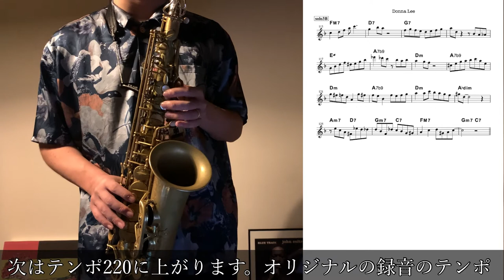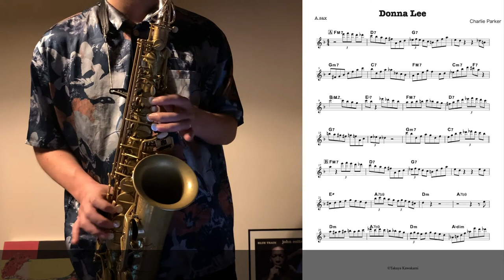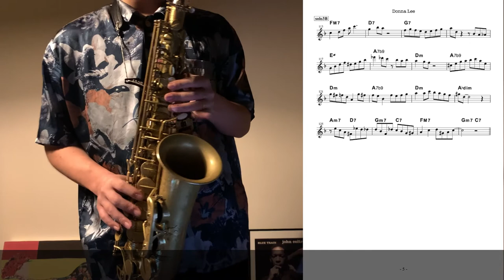[Jazz Alto Sax] Donna Lee [Adlib]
Lesson
堺